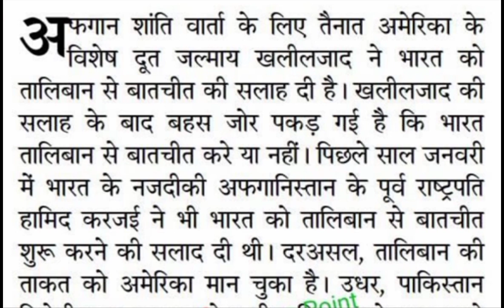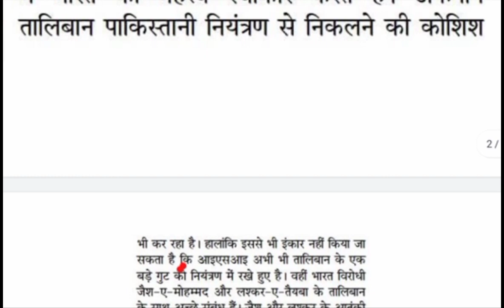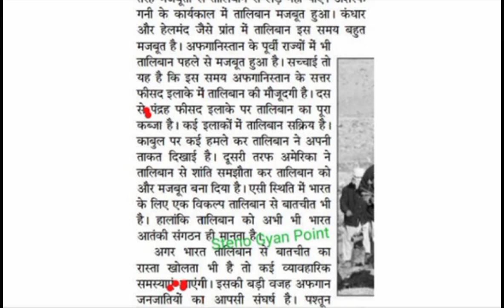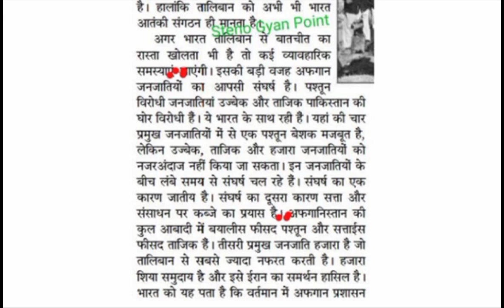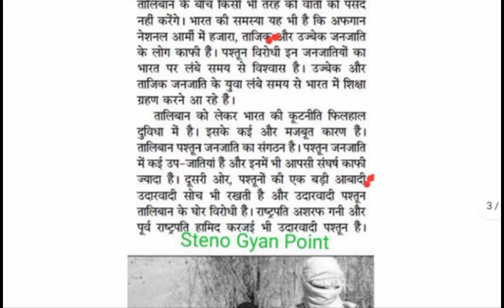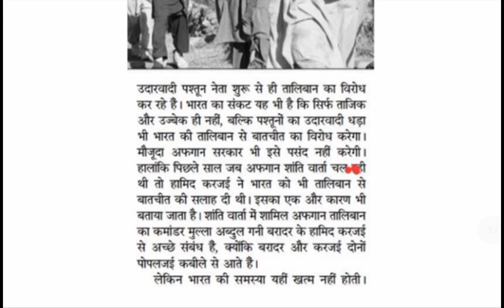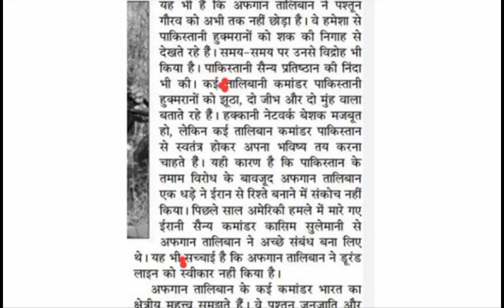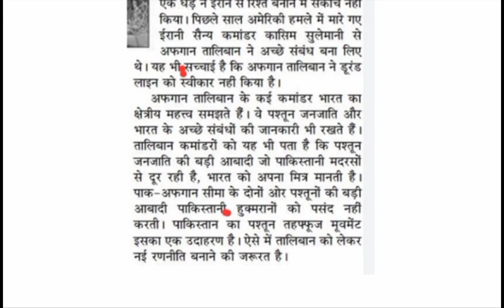80 Wpm Hindi Steno Editorial Dictation/SSC Steno Dictation/Rajasthan High Court Steno Dictation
Steno Gyan Point YouTube channel में आपका बहुत-बहुत स्वागत है, दोस्तों Steno (ऋषि प्रणाली) से संबंधित अन्य समस्याओं के Solution हेतु हमारे चैनल को ‌Subscribe, Like and Share जरूर करें और साथ ही बैल आईकन को जरूर प्रेस करे ताकि आने वाले नये वीडियो के Notification आपको सबसे पहले प्राप्त हो सके एवं comment box में comment करके समस्या का समाधान प्राप्त करे // अधिक जानकारी के लिए सम्पर्क मोबाईल नं,:- 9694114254